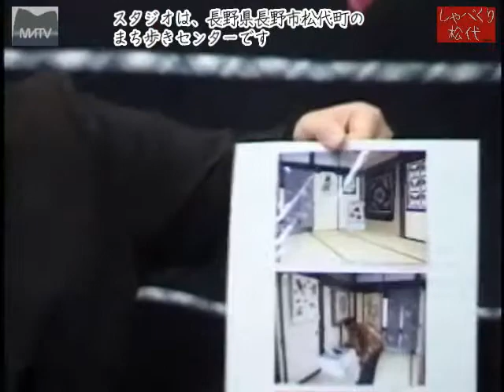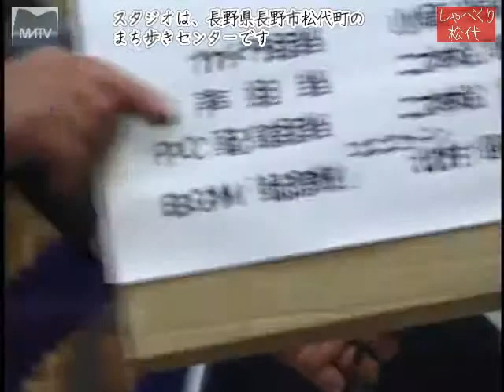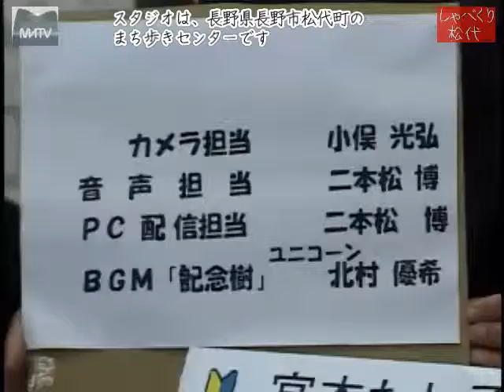しゃべくり松代第66回 [松代テレビ局]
しゃべくり松代第66回